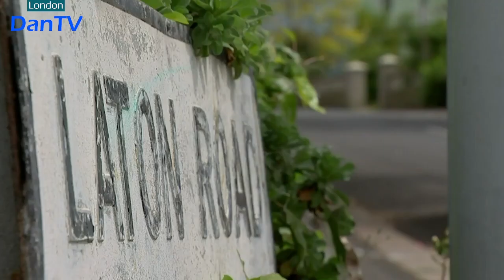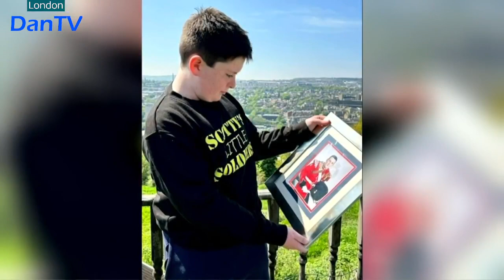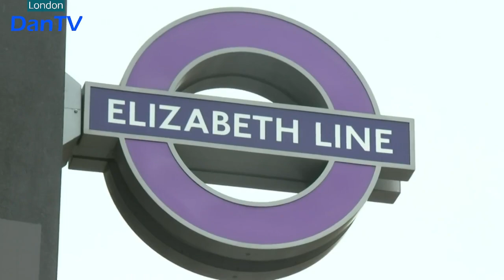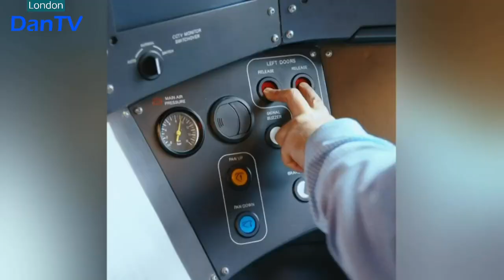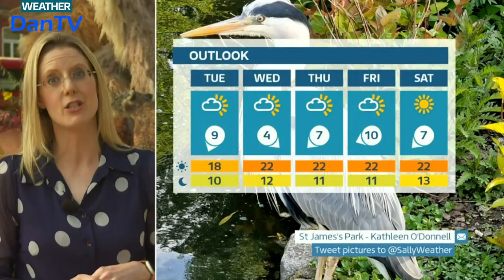Itv News London & Regional Weather | 6pm Evening Bulletin | Monday 22nd May 2023 | DanTV